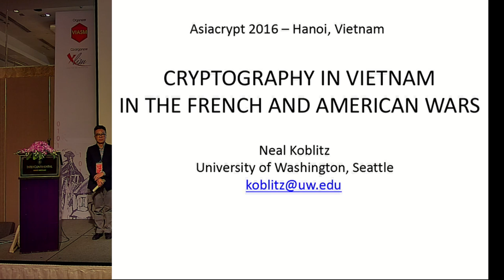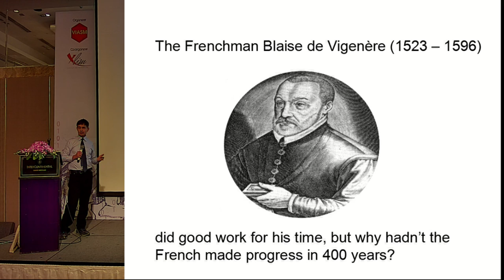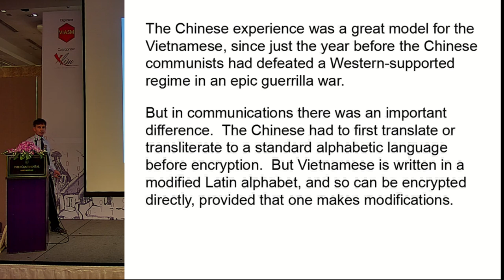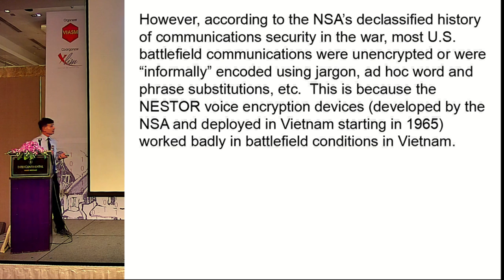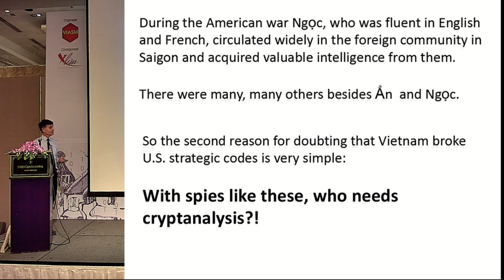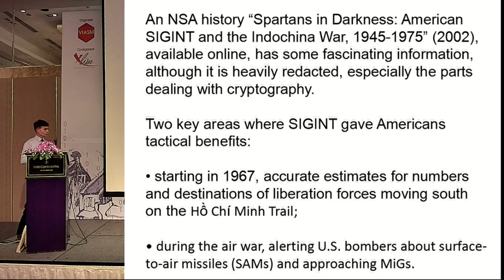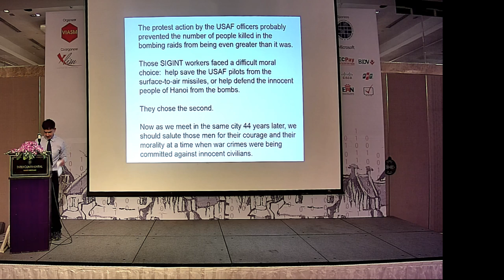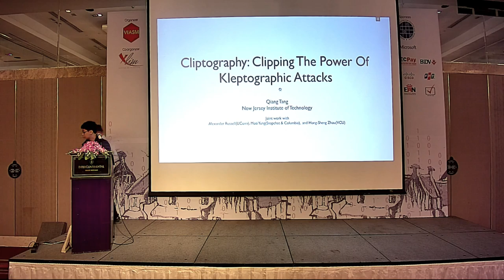Cryptography in Vietnam in the French and American Wars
Invited talk at Asiacrypt 2016 by Neal Koblitz.